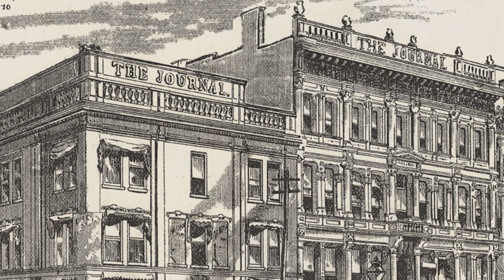Was Little Orphan Annie Real? Exploring James Whitcomb Riley's Mansion in Indianapolis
Discover the origins of the beloved character, "Little Orphan Annie," as we venture into the home of the famous Hoosier poet, James Whitcomb Riley! From the picturesque creek-side adventures of his youth to his rise as one of the most successful poets of his time, this episode will take you through an unforgettable journey through time. Witness the splendor of the Italianate residence where he spent his retired years, and marvel at the Victorian-era charm preserved within its walls. Plus, find out how 'Little Orphan Annie' herself was a part of Riley's early life!

Location: Indianapolis, Indiana

Public Domain Photos from: Library of Congress, Nyttend